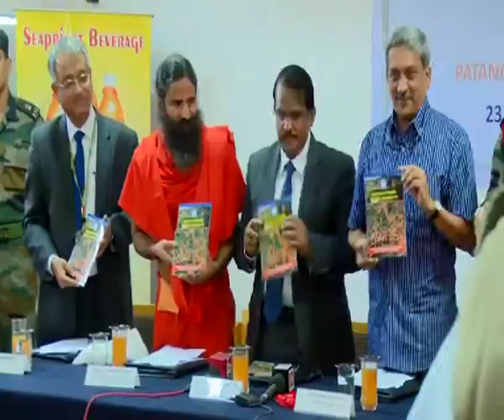RAMDEV JOINS HANDS WITH DRDO CREATING SEABUCKTHORN MAGIC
DRDO today entered into licensing agreements with Ramdev's company for transfer of Seabuckthorn technology based products developed by Defence Institute of High Altitude Research (DIHAR).